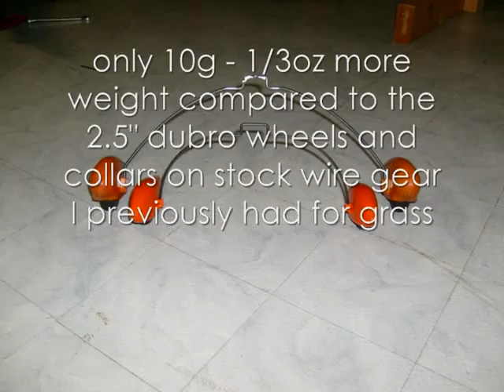Parkzone Extra 300 gear mod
Cut, welded and painted E-flite carbon-Z yak gear I had laying around to fit my Extra 300. taller, wider, stronger, it handles rough grass with ease, makes orientation while inverted easier to see, only 10grams more weight than my prior setup and 35g more than stock.  No real downside outside of the weight, and a lot of benefits. Also running a 1 1/4" sport tailwheel, protects the rudder for tail drags and harrier landings, matches the larger mains well.